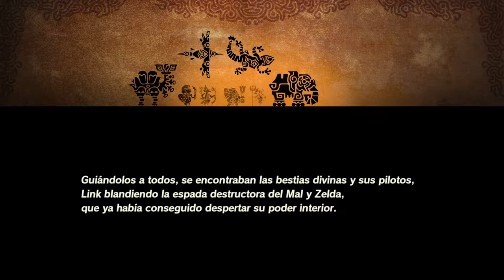La reconquista de Hyrule - #19 - Hyrule Warriors: La era del cataclismo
La reconquista de Hyrule